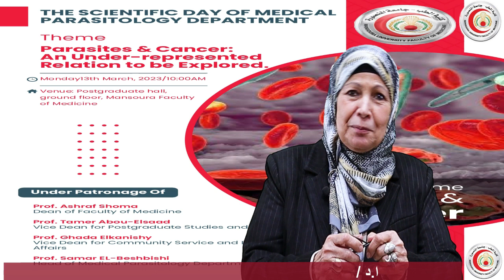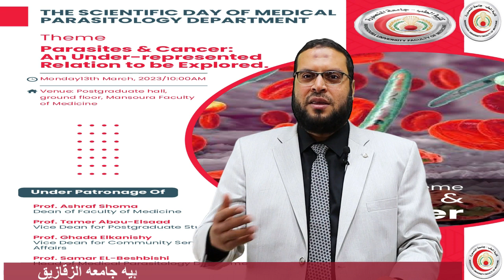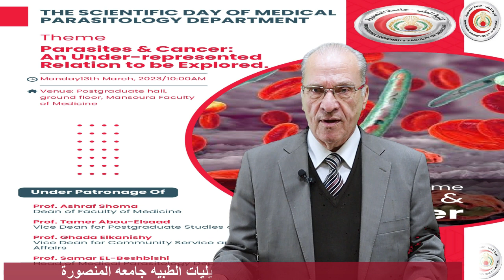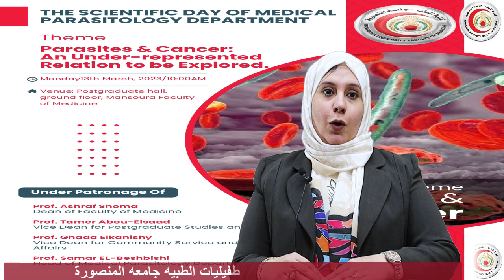Scientific day 2023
Faculty of Medicine
Mansoura University